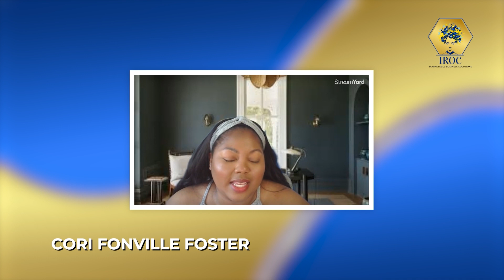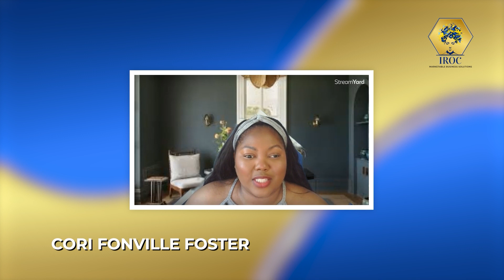Get Your Business Financials In Order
Welcome to Episode 5 of "IROC Business With Confidence" podcast. In this episode, we have a special guest joining us. Please welcome Tremaine Wills, an award-winning Financial Planner and Investment Advisor. Tremaine will be sharing her RICH Roadmap to help you achieve your dream life and get your business financials in order.
As the owner of Mind Over Money, a Registered Investment Advisor firm, Tremaine focuses on helping ambitious minority entrepreneurs manage their personal and business finances. With her expertise, she removes the stress, uncertainty, and anxiety around managing money, empowering her clients to build wealth and achieve financial success.
Tremaine is a Certified Financial Education Instructor and is passionate about building wealth in the community. Her dedication led her to create and build The 4 Comma Collective, a community focused on helping one million entrepreneurs grow their invested assets to $1 million over the next 20 years. Through this collective, Tremaine helps clients get comfortable with investing, taxes, and wealth accumulation.
Last year, the new investors in her program invested over $1.6 million and saved thousands of dollars in their tax liability with proper tax planning, following her signature framework, The R.I.C.H. Roadmap.

Tremaine's commitment to financial education and support for minority entrepreneurs has garnered recognition, including being named Top 50 under 50 by the Association of African American Financial Advisors, Top 100 Financial Advisors by Investopedia, and nominated for Entrepreneur of the Year by Black Brand, the Hampton Roads Regional Chamber of Commerce. She has also been featured in notable publications like Wall Street Journal, Forbes, Yahoo Finance, and Business Insider.
In this episode, Tremaine will share valuable insights and strategies on financial planning, investment advice, and wealth building for your business. You'll learn how to overcome financial challenges, navigate imposter syndrome, find big problems to solve, and make meaningful relationships to grow your business.
So, join us as we dive into the world of financial success, money management, and building a secure future for your business and personal life.
Connect with Tremaine Wills:
Follow The RICH Roadmap: @therichroadmap
Join the Trillion Dollar Movement: @4commacollective
connect with Cori Fonville Foster and learn more about IROC Marketable Business Solutions:
Thank you for joining us on this episode of the "IROC Business With Confidence" podcast.